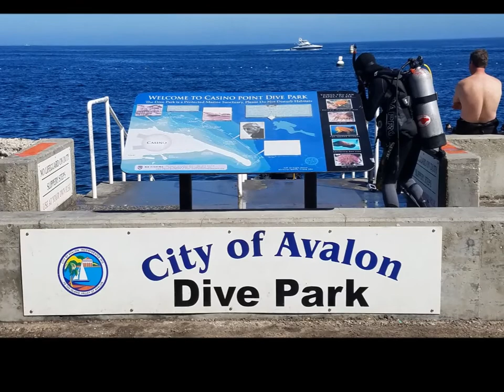Casino Point Dive Day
Dive into the Casino Point Dive Park with the Park denizens, including Giant Black Sea Bass